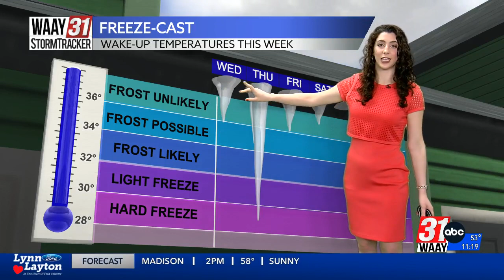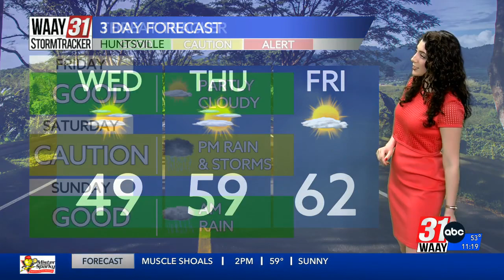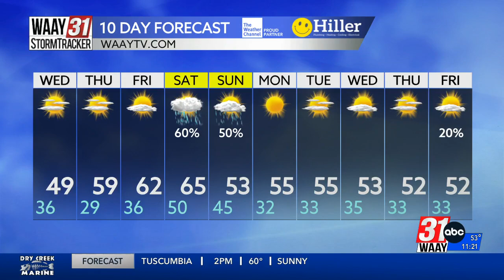Grace's Tuesday Afternoon Forecast 12.5.23